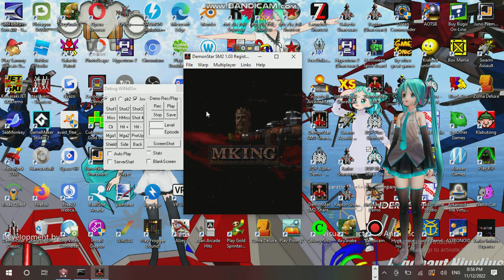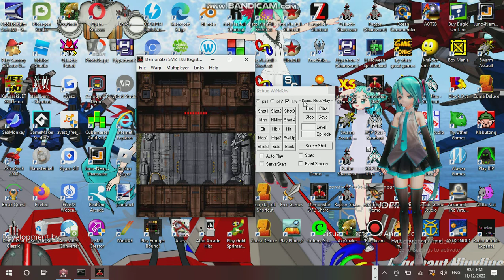Saturday Anime Night Time Streaming at Hunter's Server Establishment 14 Part 12